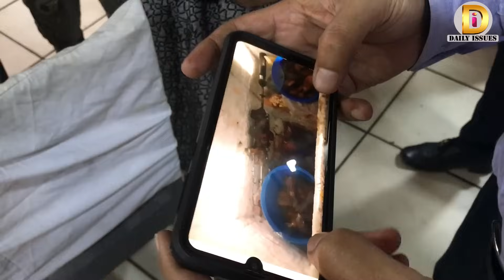এই জ'ঘন্য মাংস গ্রিল খাওয়াচ্ছে ভোক্তাদের, হাতেনাতে ধরল ভোক্তা অধিদপ্তর| Daily Issues |Vokta odhikar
এই জঘন্য মাংসের গ্রিল খাওয়াচ্ছে ভোক্তাদের, হাতেনাতে ধরল ভোক্তা অধিদপ্তর| Daily Issues |Vokta odhikar

চিটাগাং হোটেল, সেগুনবাগিচা
Segun Bagicha

ফ্রিজে বাসি চিকেন গ্রিল, চিটাগাং হোটেলকে ভোক্তা অধিকারের জরিমানা

ফ্রিজে বাসি চিকেন গ্রিল, কাঁচা এবং রান্না করা খাবার ফ্রিজে একই সঙ্গে রাখা, মেয়াদহীন খাবার সংরক্ষণ করে রাখার অপরাধে চিটাগাং হোটেলকে ১০ হাজার টাকা জরিমানা করেছে জাতীয় ভোক্তা অধিকার সংরক্ষণ অধিদপ্তর। এ সময় ‍আরও দুটি ফার্মেসীতে মেয়াদোত্তীর্ণ ওষুধ পাওয়ায় ৩২ হাজার টাকা জরিমানা করা হয়।

সোমবার রাজধানীর সেগুনবাগিচা এলাকায় নিয়মিত বাজার তদারকির অংশ হিসেবে অভিযান চালায় ভোক্তা অধিকার। এ সময় অভিযানের নেতৃত্ব দেন অধিদপ্তরের ঢাকা জেলা কার্যালয়ের অফিস প্রধান, সহকারী পরিচালক মো. আব্দুল জব্বার মণ্ডল এবং সহকারী পরিচালক মো. শরীফুল ইসলাম।

অভিযানে দেখা যায়, কয়েক দিন আগের বাসি চিকেন গ্রিল ফ্রিজের মধ্যে সংরক্ষণ করে রেখেছে চিটাগাং হোটেল। এছাড়া ফ্রিজে পঁচা, বাসি খাবার এক সঙ্গে রাখা অবস্থায় পাওয়া যায়। ফ্রিজে নোংরা পরিবেশে খাবার সংরক্ষণ সহ মেয়াদহীন খাবার পাওয়ায় যায়।

পরে উপস্থিত চিটাগাং হোটেলের ম্যানেজার নিজেদের ভুল স্বীকার করেন। ভবিষ্যতে এমন ভুল হবে না এবং ভোক্তা অধিদপ্তর কর্তৃক নির্দেশিত নিয়ম মেনে খাবার সংরক্ষণ করবেন বলে প্রতিশ্রুতি দেন।

ভোক্তা স্বার্থ বিরোধী অপরাধে ভোক্তা অধিকার আইনে এই প্রতিষ্ঠানকে ১০ হাজার টাকা জরিমানা করা হয়।

এছাড়া পাশের দুটি ফার্মেসীতে মেয়াদোত্তীর্ণ ওষুধ পাওয়ায় মোট ৩২ হাজার টাকা জরিমানা করা হয়।

অভিযানের বিষয়ে আব্দুল জব্বার মণ্ডল বলেন, জাতীয় ভোক্তা অধিদপ্তরের মহাপরিচালকের নির্দেশে নিয়মিত বাজার তদারকির অংশ হিসেবে আজ সেগুনা বাগিচা এলাকায় অভিযান পরিচালনা করা হয়। এখানে চিটাগাং হোটেলের ফ্রিজে বাসি চিকেন গ্রিলসহ ভোক্তা স্বার্থ বিরোধী অপরাধে ১০ হাজার টাকা জরিমানা করা হয়েছে। এছাড়া মেয়াদোত্তীর্ণ ওষুধ বিক্রির উদ্দেশ্যে সংরক্ষণ করায় দুটি ফার্মেসীকে ৩২ হাজার টাকা জরিমানা করা হয়েছে।  মেয়াদোত্তীর্ণ ওষুধ বেশি পাওয়ায় এক্সট্রেনজা মোডেল ফার্মাকে আগামী তিন দিন প্রতিষ্ঠান বন্ধ রাখার নির্দেশনা দেওয়া হয়।